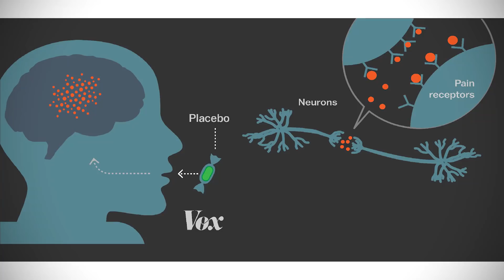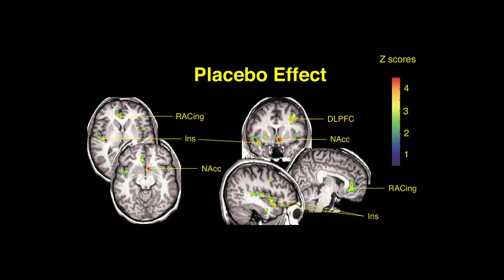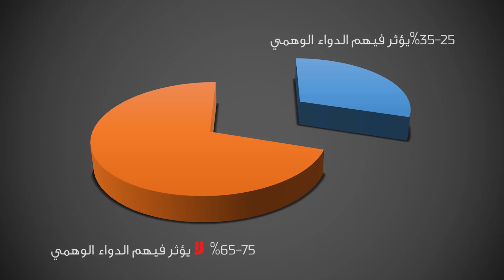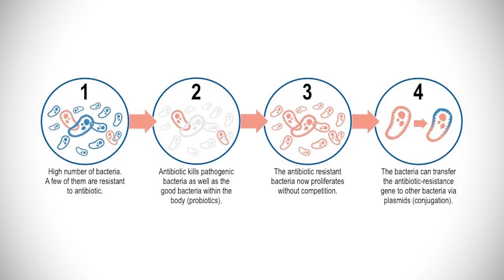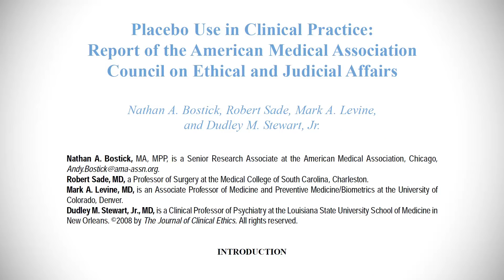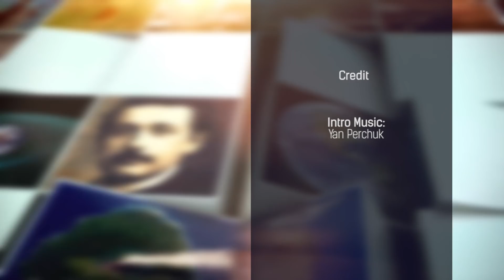تأمّل معي (80): كيف يعمل الدواء الوهمي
في هذه الحلقة أشرح ظاهرة "الدواء الوهمي"، أي كيف يحدث أن يتناول شخص قطعة ليس فيها أي مادة كيميائية علاجية ورغم ذلك في كثير من الأحيان يحس بالتعافي. ما سبب ذلك وما تداعيات هذه الظاهرة.. شاهدوا.